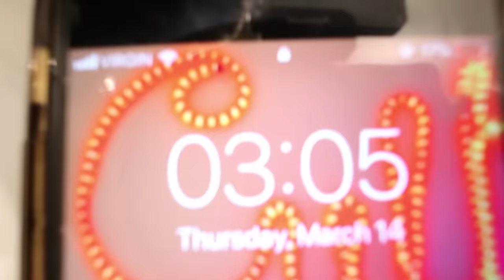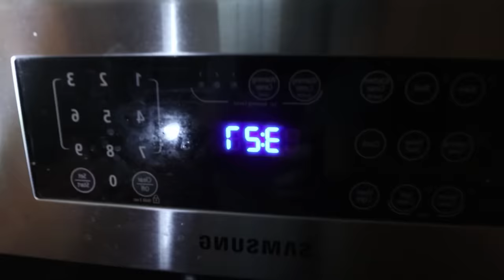*SCARY* DO NOT ENTER THE MIRROR WORLD AT 3 AM!! (I FIND MY DARK REFLECTION!!)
Friendly Appearances